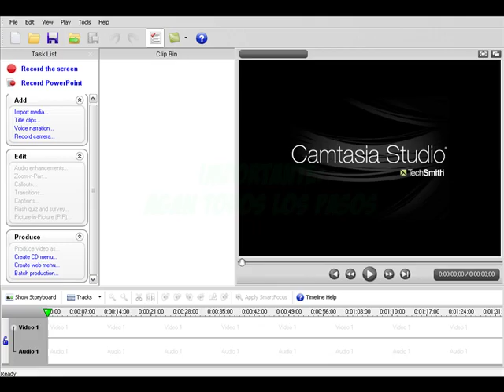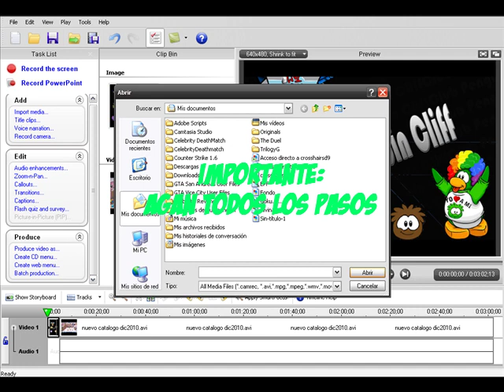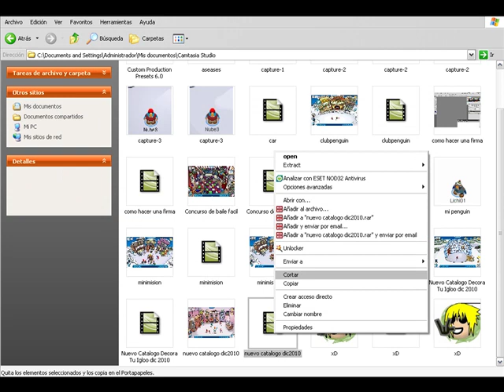tutorial como hacer una intro para tus videos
Programas con lo que trabaje en el video
1.Camtasia Studio 6
2.Photoshop cs5 extended para las imagenes
3.canciones en mi pc